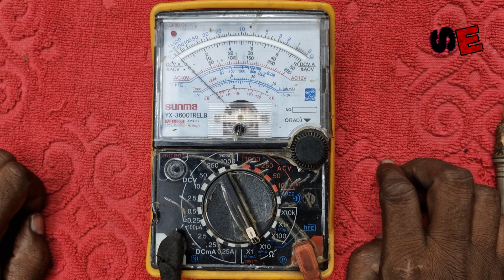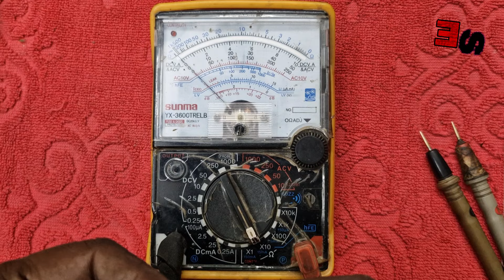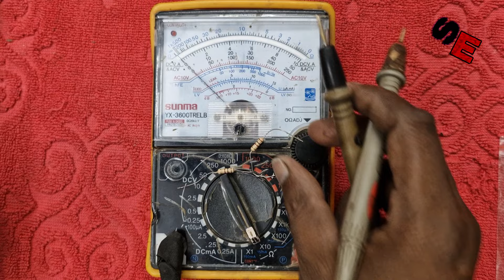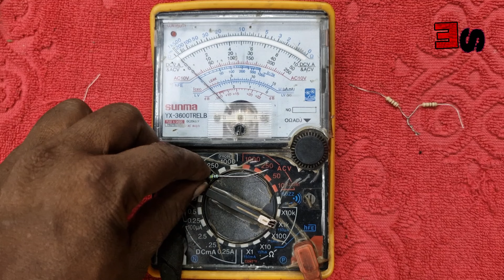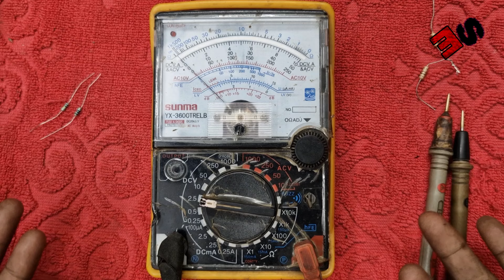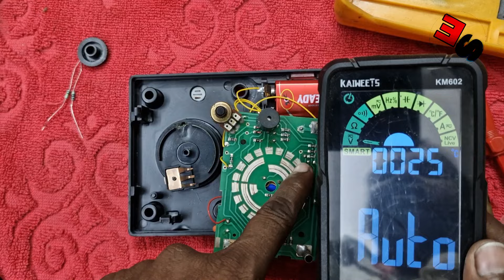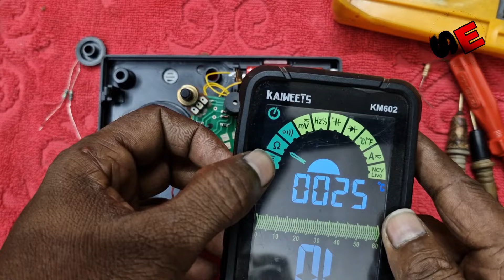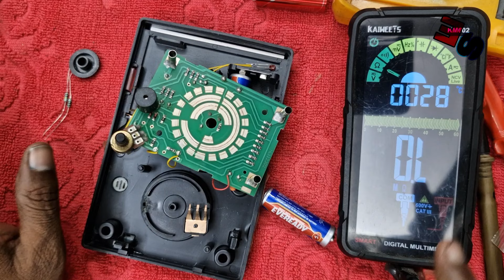analogue multimeter ripayar/how to use a multimeter/how to check multimeter is working or not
नमस्कार दोस्तों शंकर इलेक्ट्रॉनिक चैनल में आप सभी को फिर से हार्दिक स्वागत करता हूं दोस्तों आज मैं आप लोगों के बीच में लेकर आया हूं एनालॉग मल्टीमीटर सुई वाला दोस्तों आज मैं इसके बारे में बताऊंगा यह की जिंदगी में कभी भी आपका एनालॉग मल्टीमीटर बिगड़ जाए जल जाए खराब हो जाए तो इस वीडियो को देखकर आप अपने मल्टीमीटर को सही कर सकते हैं

Kaiweets km602  kaise chalayen/multimeter chalana sikhe/multimeter use in hindi

sunma yx-3600trelb repair
Can a multimeter be repaired?
analog multimeter repair
How to make Analogue Multimeter
Repairing
quality New Modal analog Multimeter
Why is my analog multimeter not working?
Analog multimeter me 2 battery kyu lagi
hoti hai, Multimeter repairing, digital mul'ti..
How do you clean an analog multimeter?
Analog Multimeter के अंदर का राज

multimeter

digital multimeter
multimeter tutorial
multimeter repair
how to repair multimeter
multimeter repairingdigital multimeter repair
how to use multimeter
how to use a multimeter for beginners
how to measure amps with a multimeter
how to repair digital multimeter
how to use a digital multimeter
multimeter use
repair multimeter
lern to repair a multimeter
how to repair a multimeter
repairing a digital multimeter

multimeter,analog multimeter
how to check multimeter is working or not
how to check if multimeter is working or not,multimeter not working

sanwa multimeter
cheap multimeter
testing an outlet with a multimeter
multimeter tutorial

मल्टीमीटर का स्विच कट-कट नहीं कर रहा है क्या करें
मल्टीमीटर रिपेयर
पुराने मल्टीमीटर के अंदर क्या हो सकता है कभी सोचा है क्या
मल्टीमीटर
मल्टीमीटर रिपेयर करना सीखें
मल्टीमीटर कैसे ठीक करें
मल्टीमीटर रिपेयर कैसे करें
सुई वाले मल्टीमीटर में 10k का रेंज काम नही कर रहा,मल्टीमीटर रिपेयरिंग कैसे करें
मल्टीमीटर ठीक करने का आसान तरीका
मल्टीमीटर स्विच नॉट वर्किंग प्रॉपर्ली
सिर्फ एक रेजिस्टेंस के कारण डिजिटल मल्टीमीटर का ये फंक्शन
सुई वाला मीटर खराब है

multimeter digital

multimeter chalana sikhe

multimeter use

multimeter use in tamil

multimeter repair

multimeter se voltage kaise check kare

multimeter se battery kaise check kare

multimeter se ampere kaise check kare

multimeter kaise banaen
analog multimeter kase banaye

analog multimeter kaise chalaye

Ana Multin

analogue multimeter se transistor kaise check kare

analog multimeter

analogy reasoning

analogy

analog electronics

analogies reasoning rrb ntpc

analog horror

Analog Multimeter

Sui wala multimeter repair

Kata wala multimeter ripayar

analog multimeter use in hindi

analog multimeter repair

analog multimeter malayalam

analog multimeter use in tamil

analog multimeter price

analog multimeter vs digital multimeter

analog multimeter in telugu

analog multimeter working principle

repair